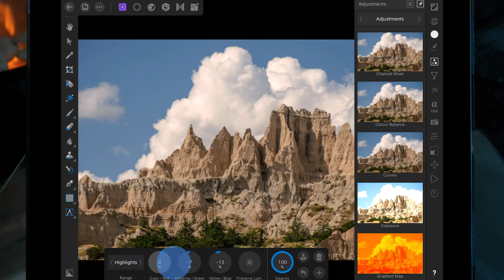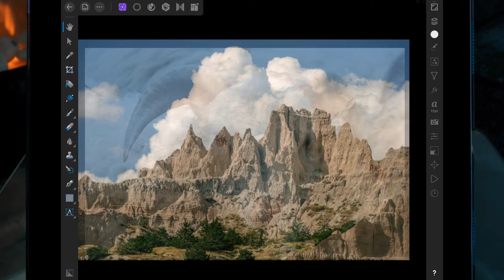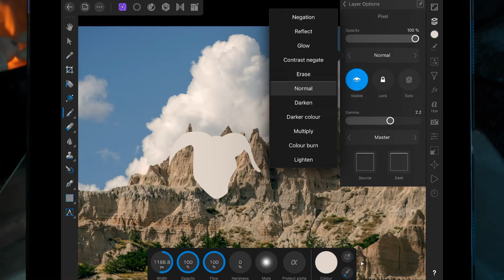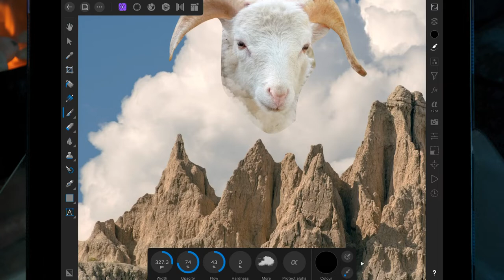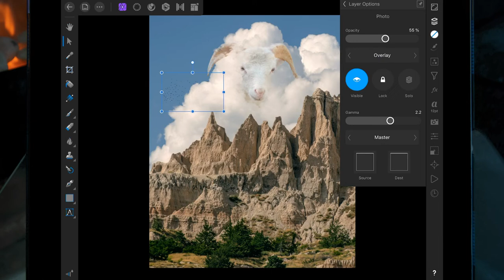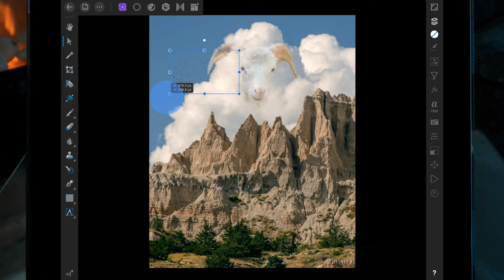Sheep Mountain - Affinity Photo Manipulation iPad Pro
1, Slow video down in settings. 2, Follow along at your own pace.

Songs

Sources